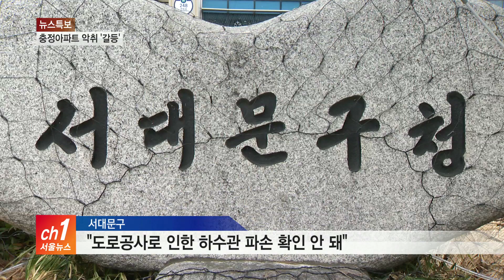80년 된 ‘충정아파트’...오수 악취로 골머리_SK broadband 서울뉴스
[서울뉴스 이재원기자]

[앵커멘트]
일제강점기에 지어진 서대문구 충정아파트가 오수가 빠져나가지
않아 입주민들이 불편을 겪고 있습니다.
지하에는 오수가 가득 차 악취는 물론 벌레의 온상이 되고
있습니다.
이재원 기잡니다.
지하로 내려가는 길부터 악취가 뿜어져 나옵니다.

축축한 바닥 곳곳에 펌프를 설치해 물을 뽑아내 밖으로 배출
하고 있는 실정.

천장에는 물이 새고 곳곳에 생긴 물웅덩이 탓에 지하에는 벌
레가 가득합니다.

다른 입구로 들어간 곳은 아예 바닥이 물로 채워져 있습니다.

(아파트의 지합니다. 원래는 식당이 있었지만 현재는 온데간
데없고 폐수만 가득 차 있습니다.)

아파트에서 나오는 생활 오숩니다.

주민들에 따르면 수년 전 도로확장 공사 이후 지하실 바닥에
오수가 차기 시작했다는 겁니다.

싱크-충정아파트 주민
(오폐수가 저렇게 그냥 지하에 꽉 차있어서 여름이면 되요.
모기가 엄청나요. 모기는 말도 못해요.)

주민들은 지자체의 공사로 하수관이 파손됐다고 주장하며 원상
복구를 요구하고 있습니다.

기존 하수관을 찾아 달라는 겁니다.

하지만 서대문구는 일제강점기에 만들어진 하수관의 존재를 알
수 없다는 입장.

또한 기존 하수관이 도로공사로 파손됐다는 주장도 확인할 수
없다고 밝혔습니다.

하수도법상 공용하수관으로 이어지는 아파트 배수 설비는 입주
민들이 부담해야한다는 입장입니다.

주민들의 주장과 구의 입장이 엇갈리면서 충정아파트의 오수
악취는 수년째 현재진행형입니다.
서울뉴스 이재원입니다.